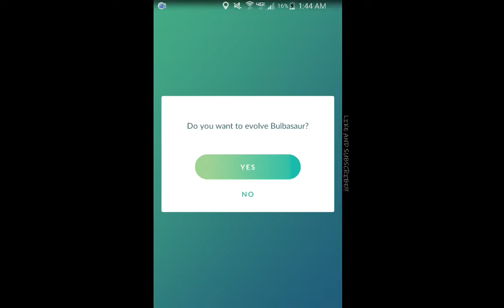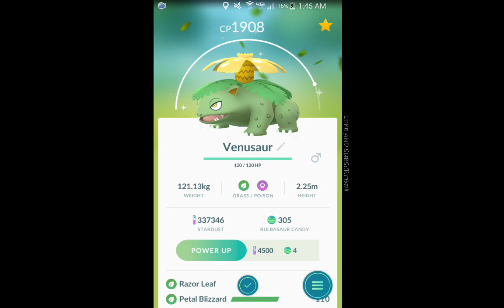Shiny Bulba evolution!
Evolving shiny Bulbasaur!